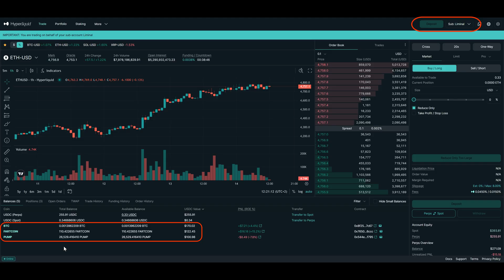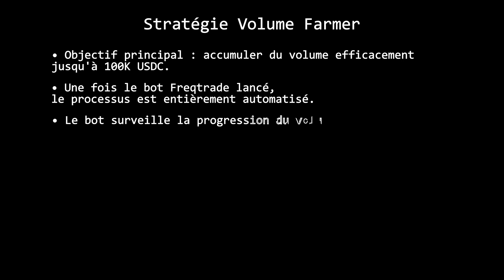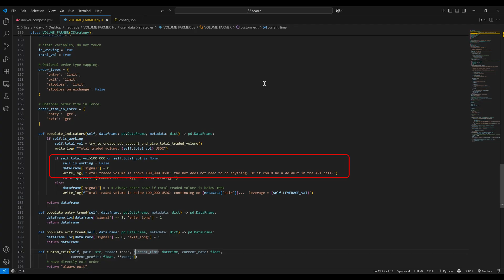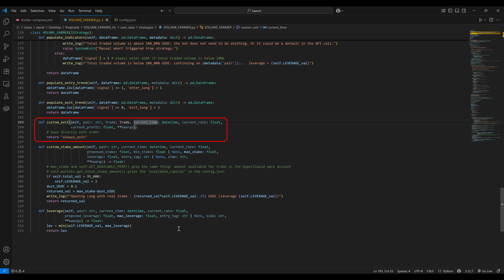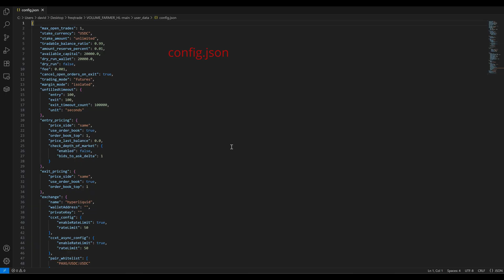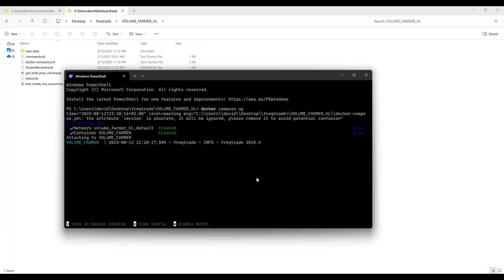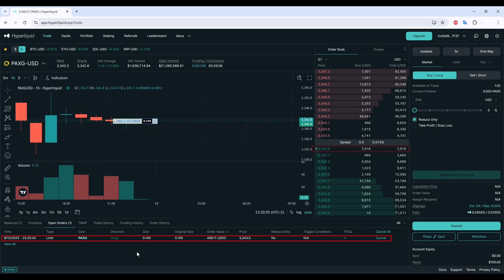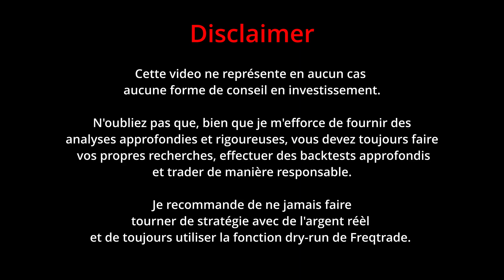Atteindre 100k de volume sur Hyperliquid — méthode facile, rapide et pas cher ! (Tutoriel #8)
Dans ce tutoriel complet, découvrez la stratégie automatisée "Volume Farmer" pour farmer du Volume sur Hyperliquid à moindre frais. Elle vous permet d'atteindre rapidement le seuil crucial de 100k USDC de volume de trading avec un coût de seulement 20 à 30 USDC !

✅ Débloque les sous-comptes sur Hyperliquid
✅ Donne le statut "Institutional" sur Liminal pour une stratégie Delta Neutral facile à lancer (positions exécutées directement sur votre sous-compte); rentabilité de ~5-40% APR
✅ Augmente vos chances pour un futur airdrop de Hyperliquid et potentillement d'autres projects de l'écosystème

⚠️ AVERTISSEMENT : Cette stratégie (ce bot) est conçu(e) pour farmer du volume, pas pour générer des profits. Utilisez uniquement des fonds que vous pouvez vous permettre de perdre. Aucun conseil financier.

💡 EDIT : Pour les gens qui ont lancé le bot, ça serait cool de m’indiquer combien ça vous a coûté au final pour atteindre les 100k de volume. Je ne suis pas certain de savoir où se situe mon coût de 21,47 USDC : est-il typique, un peu chanceux ou un peu malchanceux ? Merci de me le dire en commentaires 🙂

🤖 FONCTIONNALITÉS DU BOT
·100% automatisé avec Freqtrade
·Trading sur PAXG/USDC (stable et liquide)
·Ordres limite uniquement (frais maker)
·Levier intelligent : 5x puis 2x près de l'objectif
·Arrêt automatique à 100k de volume
·Logging pour suivi en temps réel

📊 RÉSULTATS RÉELS
·Capital initial : 100 USDC
·Temps nécessaire : ~24 heures
·Coût total : 21.47 USDC
·Volume atteint : 100k USDC ✓

📋 PRÉREQUIS
·Compte Hyperliquid
·Docker installé
·Minimum ~100 USDC de capital
·Wallet EVM (MetaMask, Rabby, etc.) ou Hardware Wallet

Chapitres:
00:00 - Introduction
00:21 - Pourquoi est-ce important ?
00:44 - Présentation de la stratégie
03:10 - Présentation du code Python/FreqTrade
07:30 - Tutoriel pour déployer le bot
10:35 - Vidéo du bot en action
11:20 - Bilan et conclusion
11:52 - Outro

Pour ne rien rater des prochains bots et stratégies crypto automatisées !

⚡Tradez sur Lighter – Spot & Perpétuels, 100 % décentralisé, sans KYC, et ZERO frais (je vous donne 100% de kickback avec ce lien)

🚀 Tradez sur Hyperliquid – Spot & Perpétuels, 100 % décentralisé, sans KYC, réduisez vos frais, et soutenez la chaîne

🔗 Recevez 20 € en cryptomonnaie en créant un compte Robinhood Europe via mon lien et en déposant 20 € — tout en soutenant la chaîne :